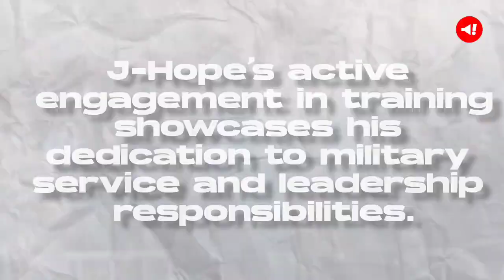BTS's J-Hope: Honored Military Service and Accelerated Promotion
J-Hope has garnered acclaim for his distinguished service in the military, notably serving as a platoon leader.
Photos released by 'The Camp' showcase J-Hope actively instructing Army recruits in basic shooting techniques at the 36th Infantry Division Basic Training Center.